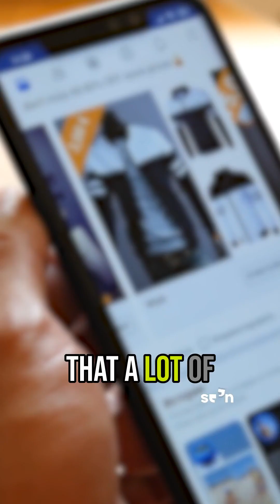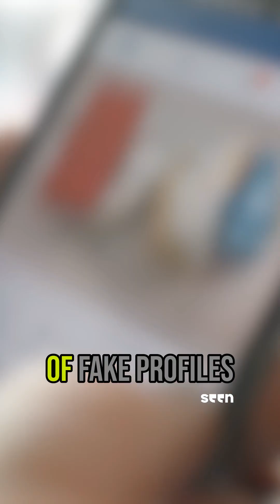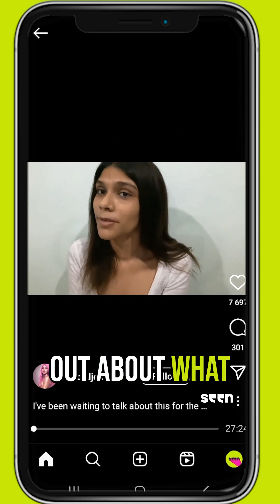I Found My Private Pics Online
Bullied for her weight at such a young age, Joanna befriended a stranger online who emotionally blackmailed her into sending nudes. Her life took a horrific turn after that, with even the school blaming her for the incident. This is her brave story of recovery and control.